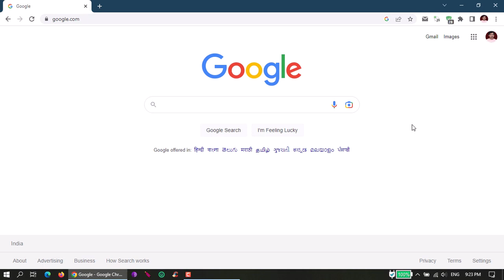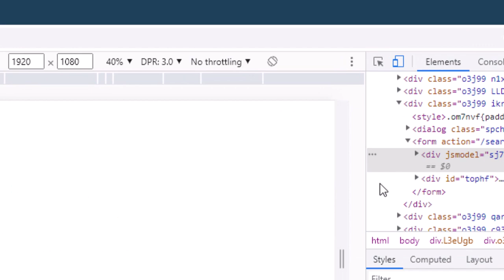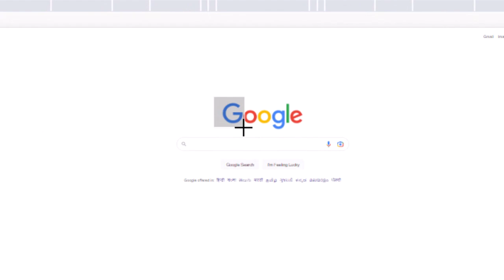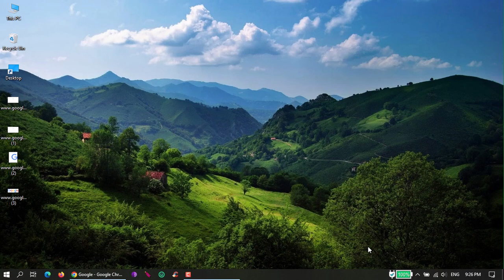Capturing High Resolution Screenshot on Chrome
Tutorial for taking high resolution/high quality screenshot in chrome without using any extensions or software. It explains (i) Capture area screenshot, (ii) Capture full size screenshot, (iii) Capture node screenshot, and (iv) Capture screenshot methods.